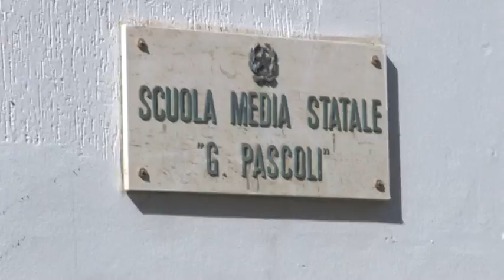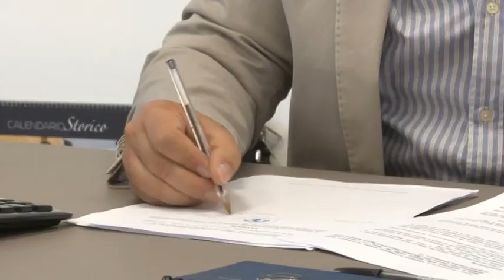Silvi. Il sindaco Scordella chiude la scuola "Pascoli"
Il sindaco di Silvi Andrea Scordella ha annunciato l'avvio dei lavori per la messa in sicurezza della scuola Pascoli, che non riaprirà a settembre, con lo spostamento degli studenti alla "Bindi". Il primo cittadino ha poi confermato l'avvio dell'Inter per la costruzione di un nuovo polo scolastico